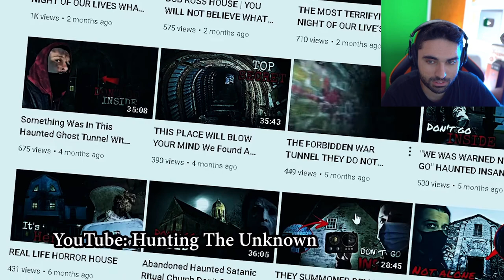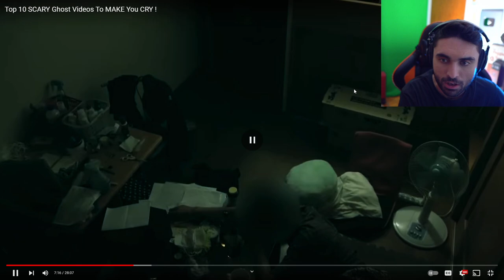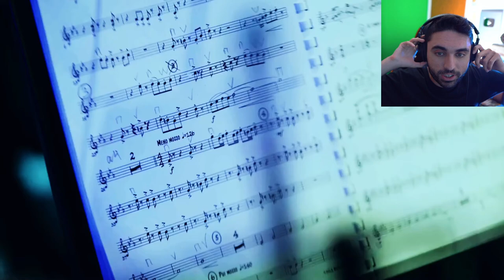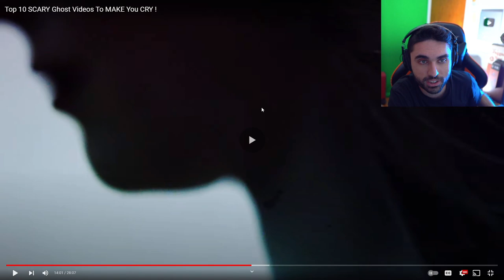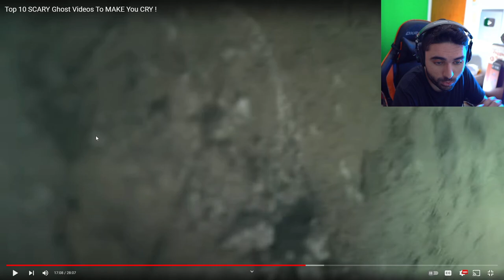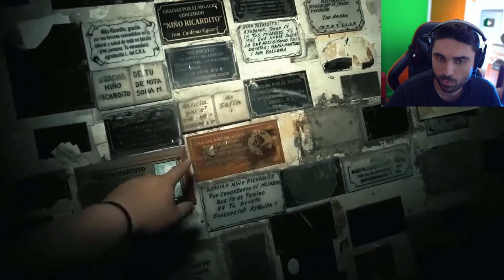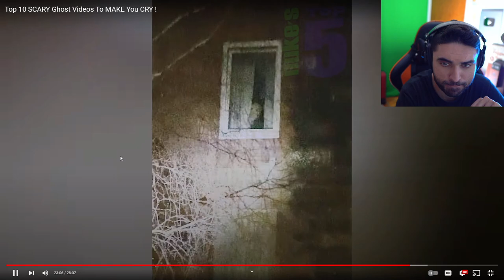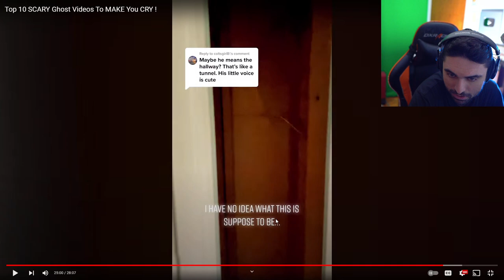Scary Videos that will keep you up all night 24 - (Nukes Top 5 Ghost Videos)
Top 10 SCARY Ghost Videos.. DONT Watch Alone 😨 (Nukes Top 5 Ghosts Caught on Camera - Scary Videos)